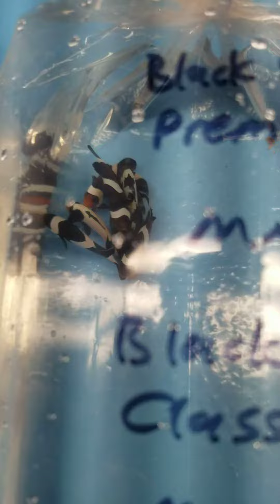Clownfish shipment 2021-04-26 1